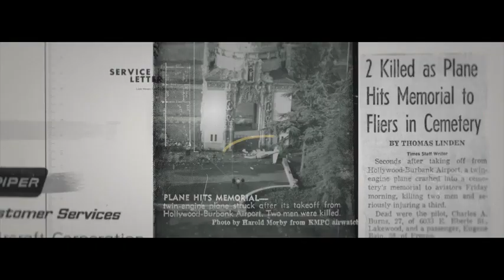After Death (2023)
After Death is a gripping feature film that explores what happens after we die, based on real near-death experiences, conveyed by scientists, authors, and survivors. From the New York Times bestselling authors who brought you titles like 90 Minutes in Heaven, Imagine Heaven, and To Heaven and Back, emerges a cinematic peek beyond the veil that examines the spiritual and scientific dimensions of mortality, inviting us to wonder: Is there life after death?